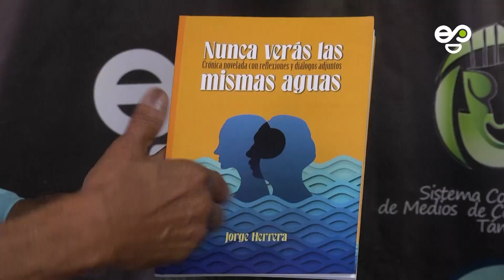TameCine Fest 3 - Jorge Herrera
Jorge Herrera ha dedicado su vida a la actuación en teatro, cine y televisión, ha hecho un aporte significativo en la industria audiovisual nacional y desde su rol de director, docente y escritor le ha apostado a impulsar la cultura y el arte. Por esto, desde TameCine Fest 3, hemos decidido homenajear y celebrar su gran trayectoria.